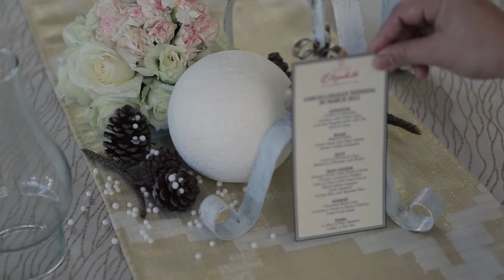Redentor and Mariel